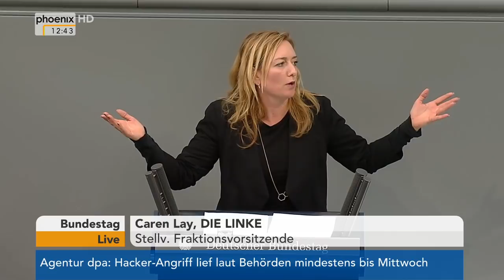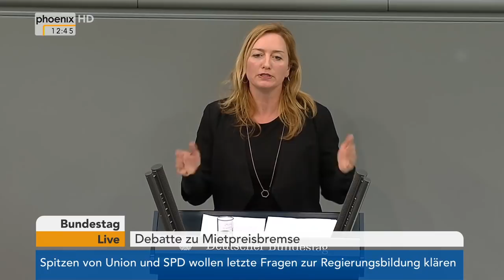Bundestagsdebatte über die Mietpreisbremse am 01.03.18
Bundestagsdebatte über die Mietpreisbremse mit Reden von:

00:34 Caren Lay (Die Linke)
05:30 Jan-Marco Luczak (CDU/CSU)
14:27 Ulli Nissen (SPD)
18:55 Martin Sichert (AfD)
23:49 Daniel Föst (FDP)
28:53 Daniela Wagner (GRÜNE)
33:26 Alexander Hoffmann (CDU/CSU)
38:42 Michael Groß (SPD)